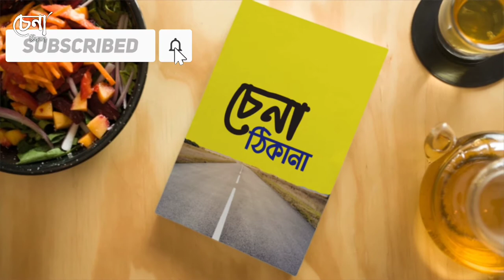Drone shots relaxing music drone shots sky nature lovely footage bangladeshi music non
Editor- md rafiqul islam shuvo
Video & host - md ahad islam

Shop address-
Road-
Sector/block-
Dhaka-bnagladesh

Another video 1-

Another video 2-

Another video 3-

Another video 4-

Another video 5-

Another video 6-

Another video 7-

Another video 8-

Another video 9-

Valo thakun susto thakun